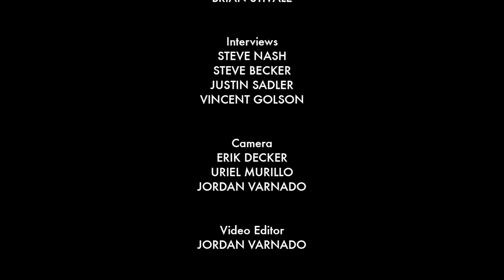The Point Guard Documentary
A close look at the basketball position the point guard. In this documentary it goes into deep detail on what defines the point guard position and what are the player's responsibilities. This documentary goes from college to the NBA ranks of basketball. Featuring the CSUDH basket ball team and former NBA All Star Steve Nash